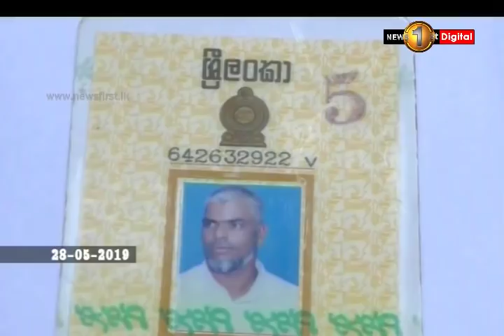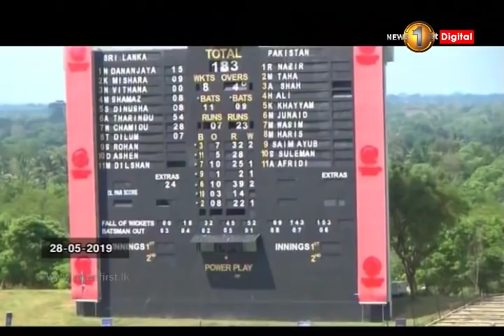News 1st: Breakfast News Sinhala | (29-05-2019)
News 1st උදෑසන ප්‍රධාන ප්‍රවෘත්ති ප්‍රකාශය - 2019/05/29